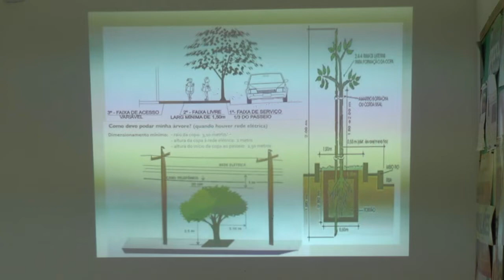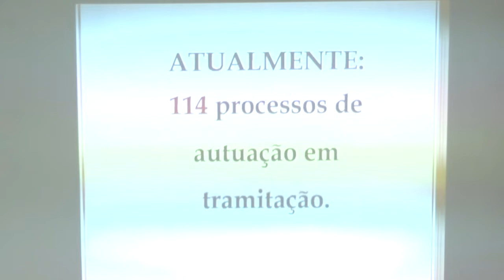Compema discute proposta de criação de lei para regrar a Arborização Urbana de Tapes.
Membros do Conselho Municipal de Proteção ao Meio Ambiente também debateram a alteração da atual Lei de Política Municipal do Meio Ambiente, no artigo que trata sobre o julgamento de infrações ambientais.

Durante reunião do Conselho Municipal de Meio Ambiente, realizada nesta quinta-feira, 4/7, foi discutida a proposta de criação da Lei de Arborização Urbana do Município de Tapes. Uma minuta do projeto, desenvolvida pela Secretaria do Meio Ambiente, foi apresentada ao aos conselheiros, já que não houve resposta do Executivo Municipal no sentido de encaminhar a proposta. O documento estabelece regras de alguns licenciamentos de projetos de impacto local, o que não ocorre atualmente, já que o município não possui uma lei específica para tratar do assunto. Entre outras regras, o documento prevê normas para o plantio e poda de árvores em calçadas e praças da área urbana da cidade.

Para a secretária do Meio Ambiente, Veridiana, a iniciativa é importante, pois as árvores da área urbana geram impactos em diversos aspectos como econômico, estético e ambiental.

A alteração de um dispositivo da atual lei de Política Municipal do Meio Ambiente, que trata sobre o julgamento de infrações ambientais, também foi apresentada durante a reunião. A proposta sugere a criação de uma instância colegiada para análise de recursos de quem foi autuado pela prática de crime ambiental. Atualmente existem 114 processos de autuação em tramitação no município. Para a secretaria, a alteração de atual legislação tem como objetivo qualificar o processo de julgamento com maior transparência, eficiência e impessoalidade.

Presidente do Compema, Antonio Carlos Sperb Paganelli, falou sobre como o Conselho encaminhará os assuntos tratados durante a reunião.